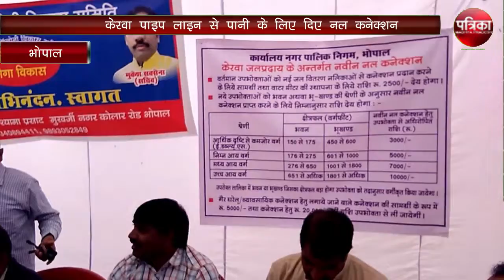Faucet connection for water from Kerava pipeline